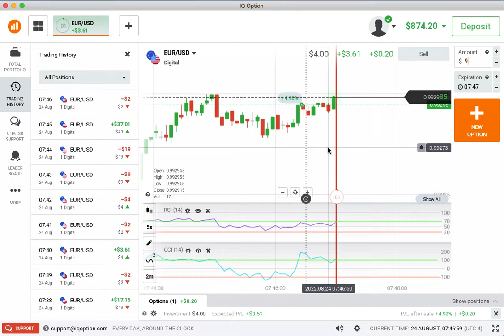The Greatest Binary Options Trading Strategy: Part 53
trading is very easy, trading was made to increase wealth, to turn $1000s into $100,000s every year. That being said, i will commit a single video everyday to show you the greatest binary options trading method that i created. this is how you genereate  wealth in 2022.